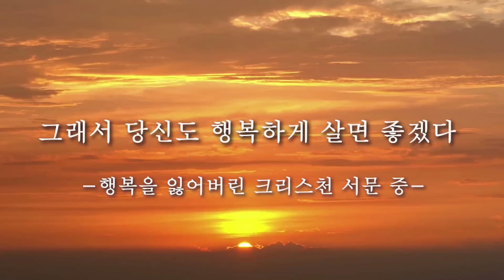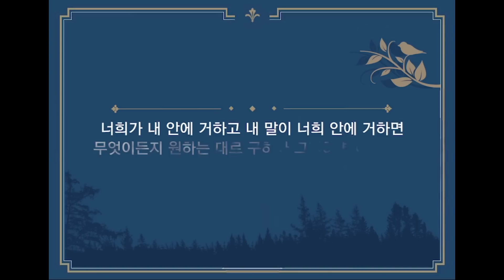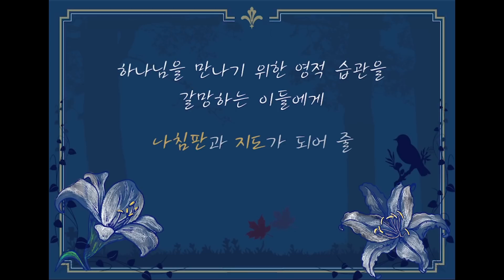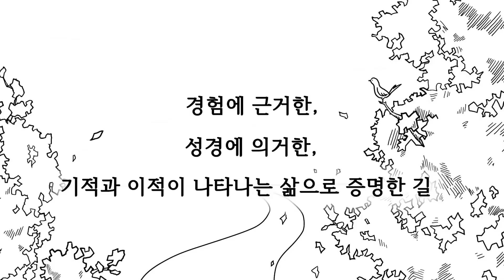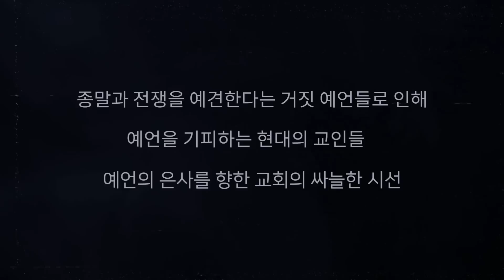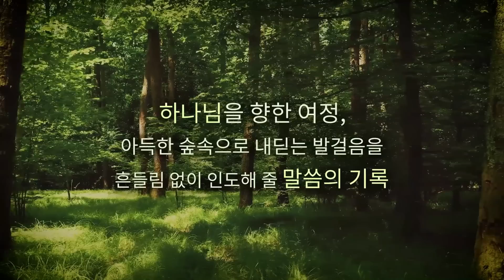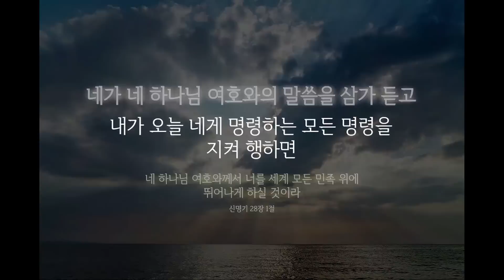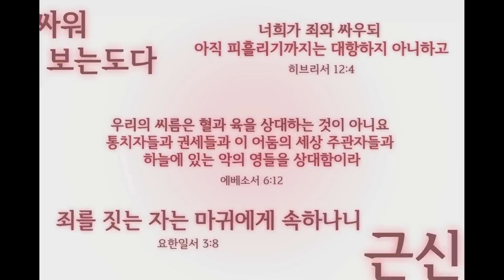앞으로 가정 중심의 교회만이 살아남는 시대가 온다